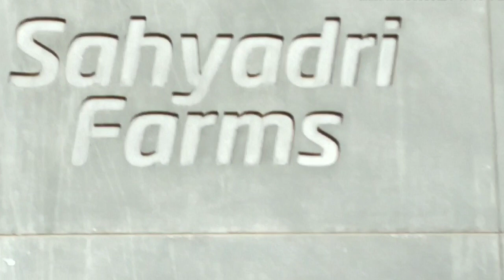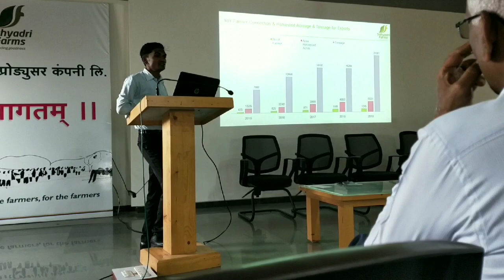SAHYADRI Farms Visit.. vlog 2 T.Y.B.tech students of MPKV RAHURI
Sahyadri farms visit.

Established in 1995, Sahyadri Farms has made a name for itself in the list of top suppliers of Frozen & Processed Food, Beverages in India. The supplier company is located in Nashik, Maharashtra and is one of the leading sellers of listed products.Sahyadri Farms is listed in Trade India's list of verified sellers offering supreme quality of Frozen Guava Pulp, Aseptic Banana Pulp (Acidified), Frozen Pomegranate Arils etc. Buy Frozen & Processed Food in bulk from us for the best quality products and service.

more than 8000+ farmers are working

keep supporting..